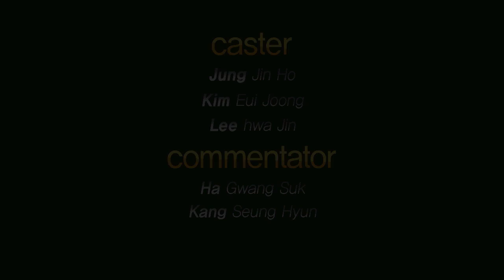130813 장인어른 시즌2 20화 사이온 장인 3부 하